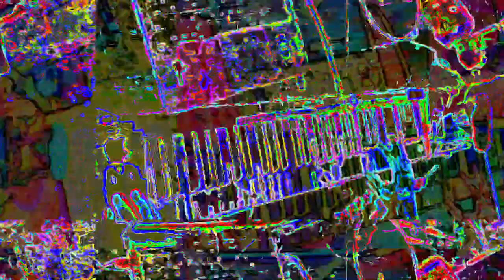[EPILEPSY WARNING] Movie 23 05 30 12h48m26s